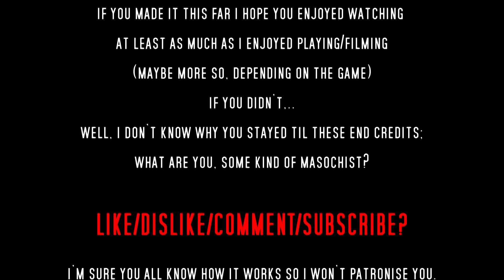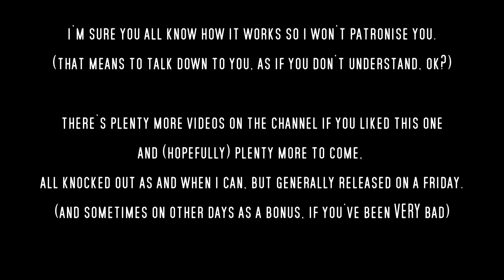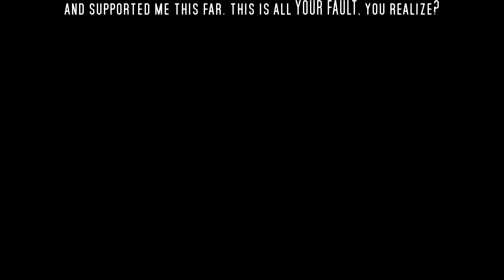Unprofessional (Toasted) Sandwich Maker 10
Time for another sandwich, but I fancy something a bit, well, fancier this time. And so, inspired by Amy "She wears many hats" Johnson, I thought I'd tackle some "Grilled Cheese with Gouda, Roasted Mushrooms and Onions" sarnies

And boy, I really went to town on the "unprofessional" aspect of the title in this one. Rest assured, everything that I do wrong in this one, I won't be doing again.
And it was fine, really it was, it could just have been *better*
Which it will be, next time, having learned from my mistakes here (I'll probably make all new mistakes next time)